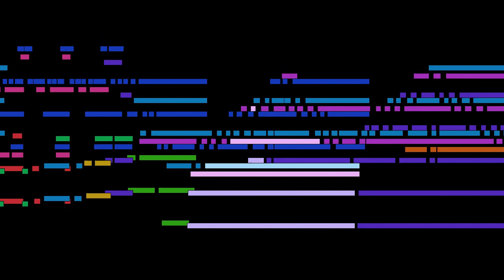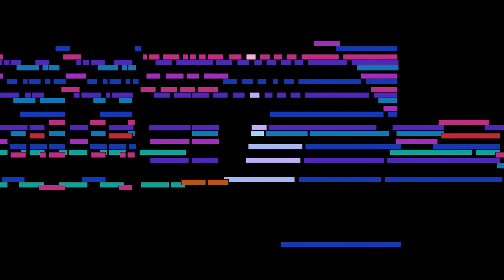Frédéric Chopin - Etude in G flat major, Op. 10 No. 5, Black keys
Etude in G flat major, Op. 10 No. 5, Black keys, by Frédéric Chopin.